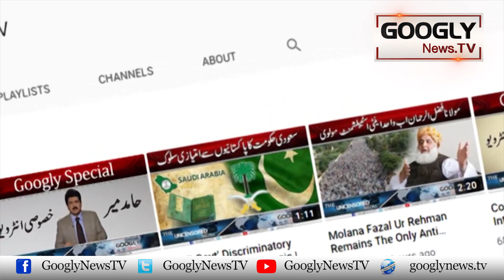Actress Meera Salman Khan Sai Shadi Karnay Kai Liyay Tayyar | Googly News TV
Actress Meera Salman Khan Sai Shadi Karnay Kai Liyay Tayyar